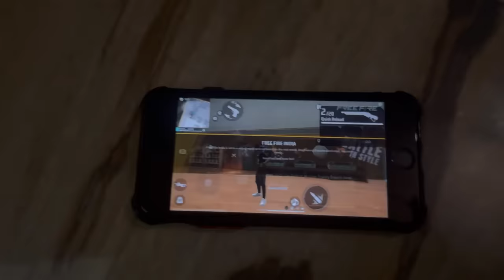Tropical Parrot Gun Remove OB42😡 Sound Bug Test Low End Mobile Check Training FreeFire